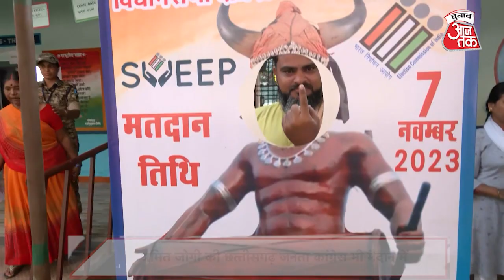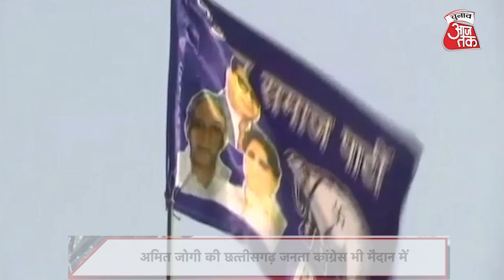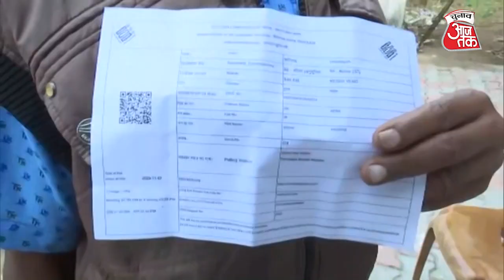Chhattisgarh में AAP-BSP की क्या हैसियत, Congress-BJP को दे पाएंगी चुनौती? | Chunav Aaj Tak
छत्तीसगढ़ की दो ध्रुवीय सियासत में कई अन्य पार्टियां सेंध लगाने की कोशिश कर रही हैं। आम आदमी पार्टी, बीएसपी, छत्तीसगढ़ जनता कांग्रेस सहित कई छोटी-छोटी पार्टियां भी चुनावी मैदान में हैं, लेकिन सवाल है कि क्या वे बीजेपी और कांग्रेस को चुनौती दे पाएंगी।